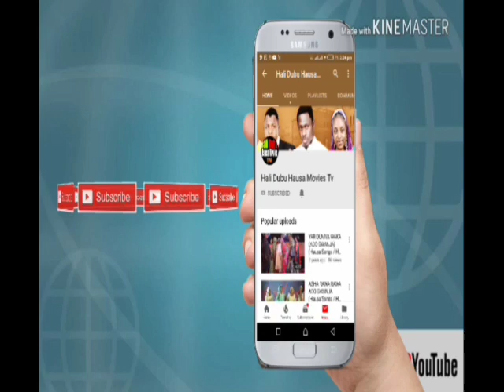Za'ayi Bikin Sarauniyar Kwau ( miss musulim )Ta Musulinci A Kasar Amurka